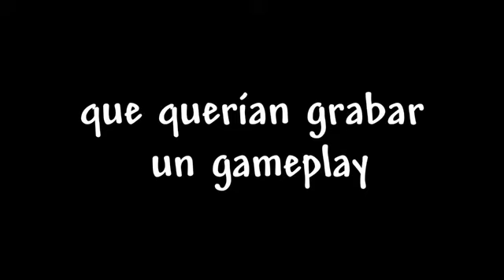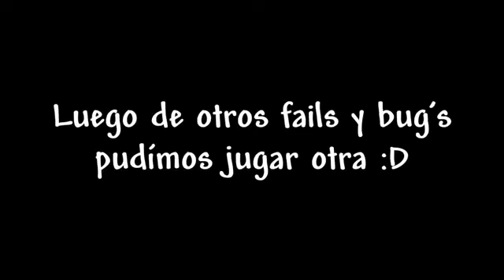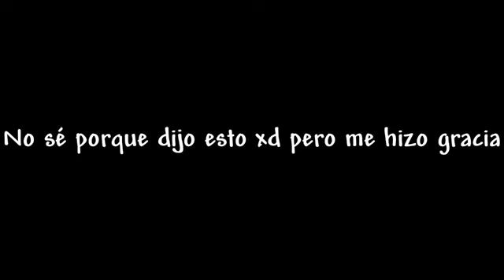Problemas en "Guess Who? 2" /w Stephan :D (video eliminado de TheDaarick28)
Todo el contenido del vídeo pertenece al canal "TheDaarick28", este video se encuentra eliminado en su canal, por eso decidí resubirlo.